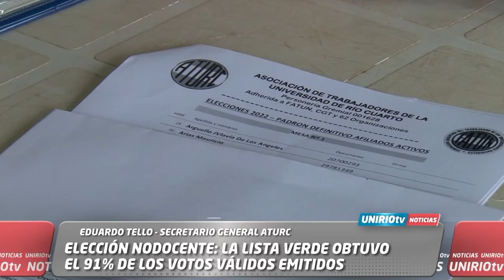ELECCIÓN NODOCENTE: LA LISTA VERDE OBTUVO EL 91% DE LOS VOTOS VÁLIDOS EMITIDOS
EDUARDO TELLO - SECRETARIO GENERAL ATURC